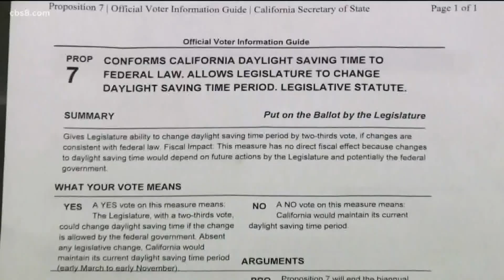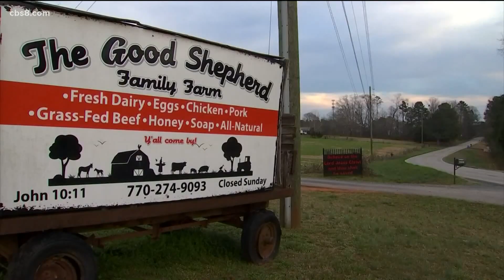Despite voting to keep Daylight Saving year-round, Californians prepare to 'fall back' this weekend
Despite Californians' support at the polls in 2018 for eternal daylight saving, the state legislature still needs to approve the move by a two-thirds majority.